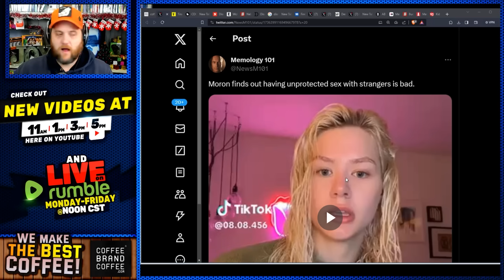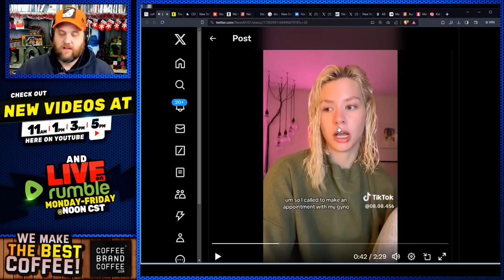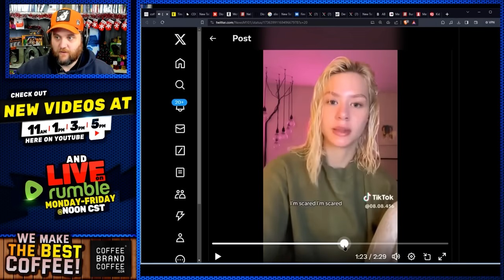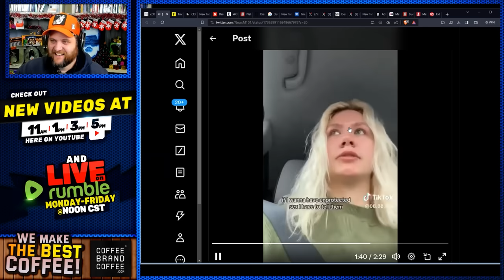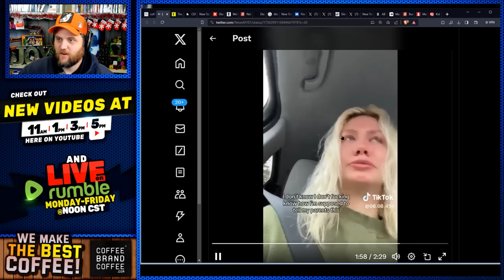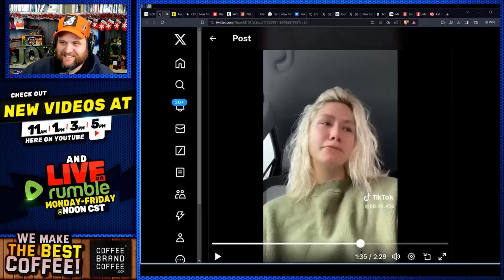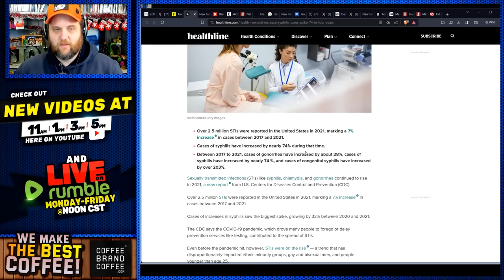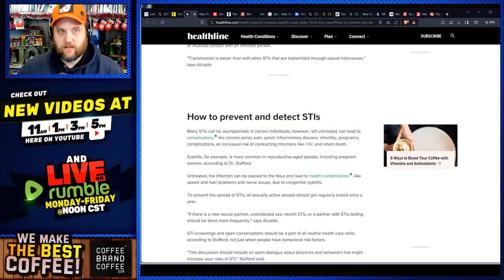Hilarious Woke TikTok HERPES Backfire! Gen Z Is Totally Shameless!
Bad news for this tiktok star! Last day for Gift Boxes! Code BESTGIFT to save!